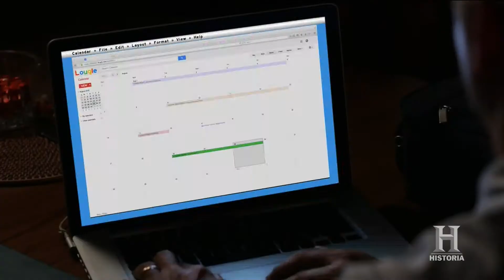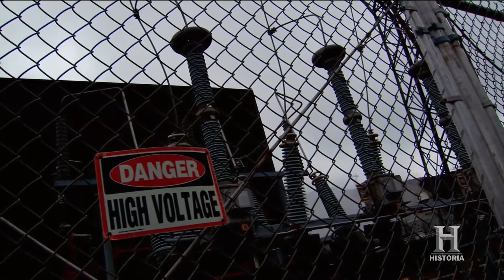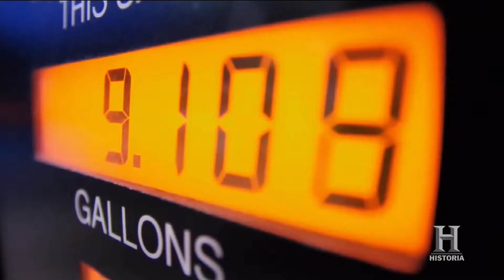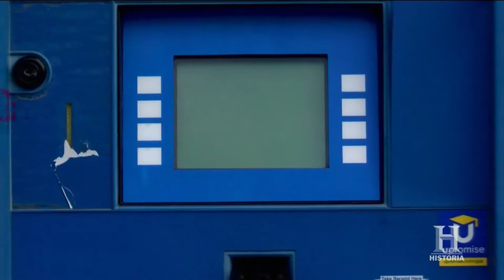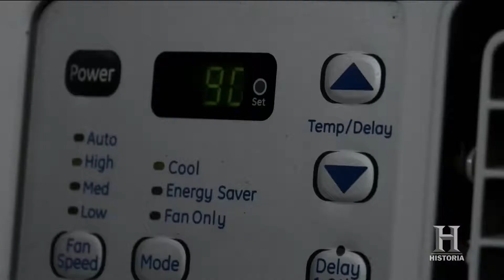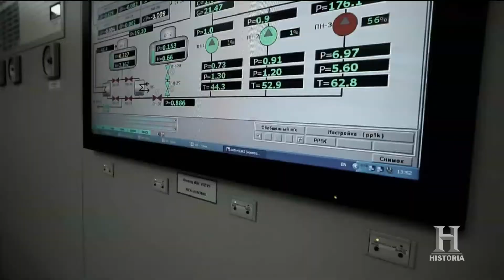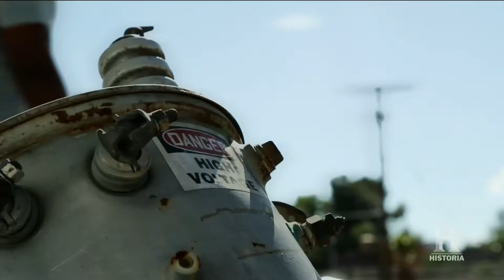Documentaire - Humanite en peril - Eruption solaire